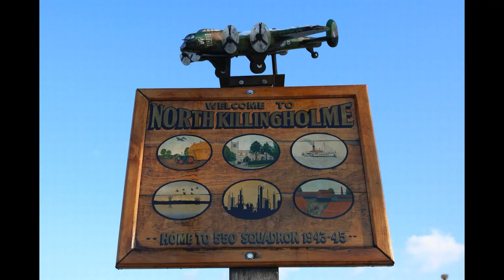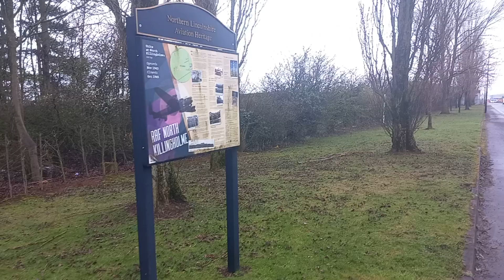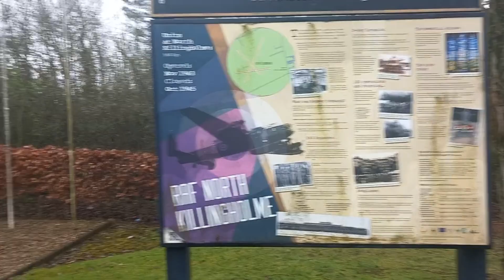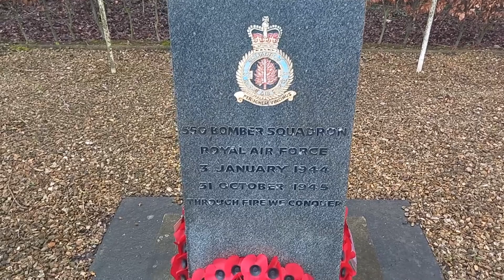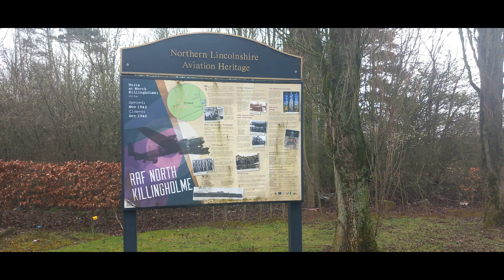NU RAF North Killingholme